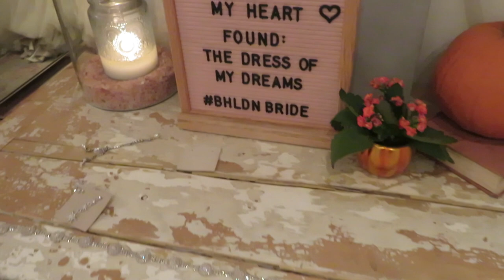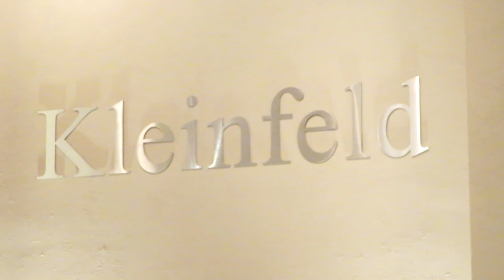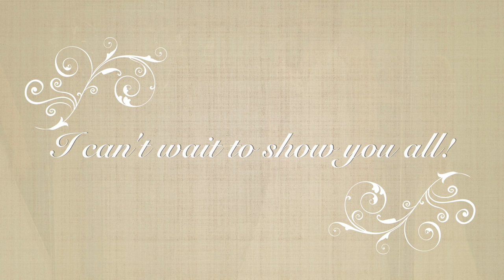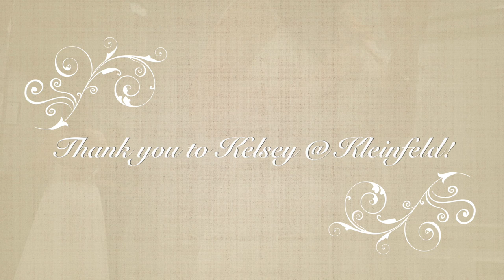I said YES to my dress! | Wedding Dress Shopping in NYC | Oct 2018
Welcome back to Never Never Growing Up!

We are back with a VERY special video this week taking you around NYC to BHLDN and to Kleinfeld in search of my dream wedding dress!!!

My Mum came all the way from the UK to spend this super important day with me and I was so happy to say YES TO THE DRESS! We celebrated by heading over to Broadway and watching Pretty Woman - check out our review at the end of the video!

I’d like to say a huge thank you to Kelsey at Kleinfeld and Tanya at BHLDN for being so helpful, kind and patient! They helped make this day so special and took away any nerves or anxiety I had about this whole process. Much love!

We hope you enjoy this little look at our wedding planning process and my search for THE dress!!

-Kelsey

About us:
We are NeverNeverGrowingUp, a couple of Disnerds and Walt Disney World cast alumni living in NYC and vlogging our way back to the magic whenever we can! We post weekly videos of our Disney trips, Disney chat or just general Disney fun suitable for the whole family.
Kels and John
Kelsandjohn

John Alerta
601 Market St